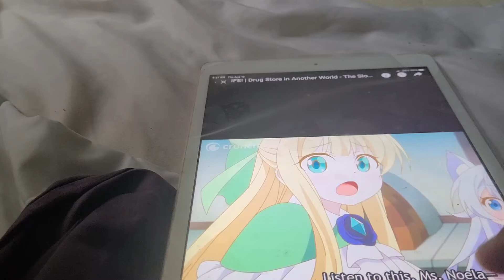SLOW LIFE OF A CHEAT PHARMACIST A KNIFE DRUG STORE IN ANOTHER WORLD TRAILER TRAILER